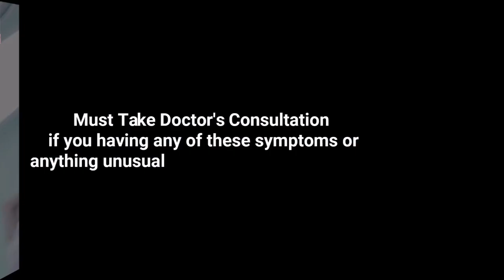Covid 19 India Update: 8 November 2022 Corona Cases in India Situation (The Bulletin News)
Worldwide month is written as october by mistake, consider it as november.
wave of covid-19 in india
coronavirus situation
covid-19 india
covid cases in india in last 24 hours
fourth wave of corona in india
8 tarikh ki news
india covid hell
corona news today's update
8 november 2022 corona news
covid en la india
corona wave in india
india covid wave
covid update 8 november 2022
corona update 8 november 2022
coronavirus
new cases in india last 24 hours
8 november corona cases in india
covid 19 wave in india
covid news
covid next wave in india
current news on corona in india
corona news today's update 8 november 2022
8 november 2022 cases of covid in india
8 november 2022 news
covid news today
corona cases in world
the bulletin news
covid wave in india
today news about corona virus in india
covid india
covid news in india today